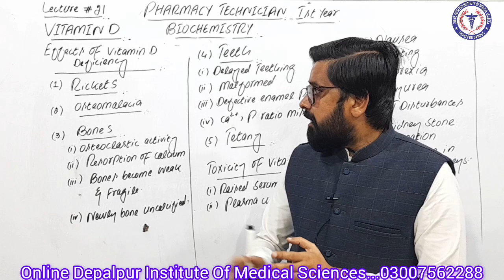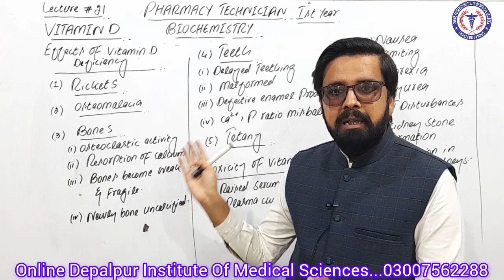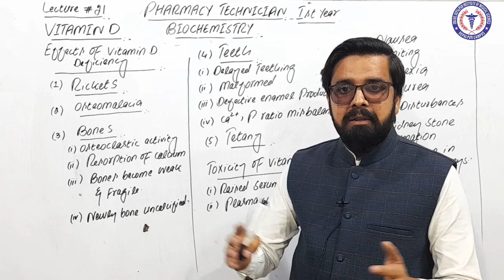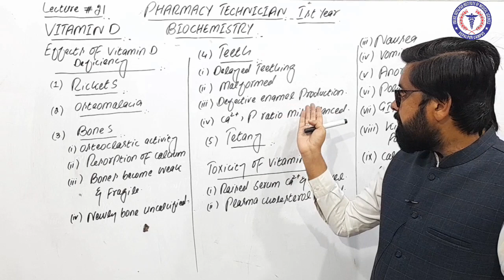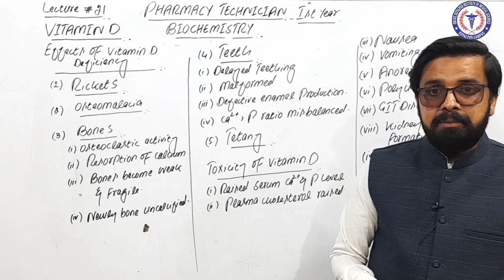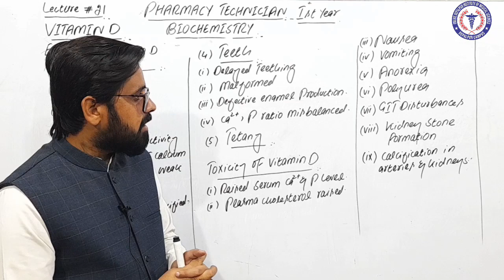Biochemistry | Chapter 3 | Lecture 21 I Deficiency Of Vitamin D | Online Diploma | Ghulam Abbas